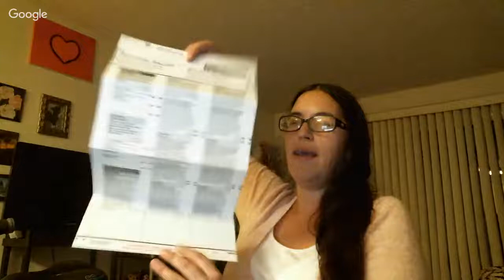Talk with Julia Hanna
Just the regular talk with Julia Hanna about issues of the day.